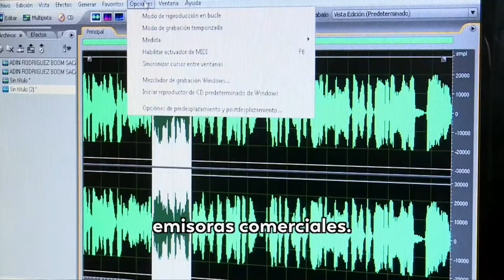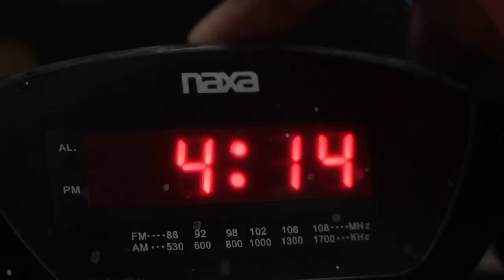Ya está abierta la manifestación de interés para las emisoras comerciales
En un hecho histórico y después de 11 años, el Ministerio TIC abre la manifestación de interés para las emisoras comerciales con el fin de generar nuevos contenidos de calidad para los colombianos y fortalecer este sector.